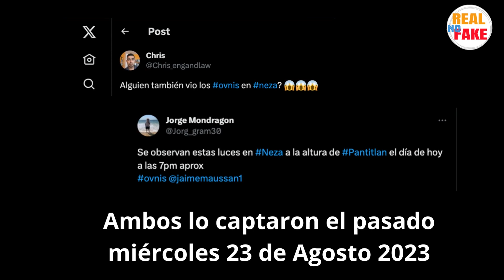Captan ¿OVNI en Nezahualcóyotl Edomex? Usuarios compartieron el video en redes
Usuarios de redes sociales, compartieron videos donde supuestamente, habrían captado un Fenómeno Aéreo No Identificado o FANI (OVNI), el cual brillaba de una forma extraña, sobre el cielo de Nezahualcóyotl, en el Estado de México.

Fue en twitter, donde los usuarios @Chris_engandlaw y @Jorg_gram30, compartieron videos sobre el supuesto OVNI.

En ambos videos, se puede ver el cielo lleno de nubes oscuras, sin embargo, llama la atención que entre esas nubes, se alcanza a percibir una especie de brillo, que pareciera moverse de formas extrañas, en el cielo.